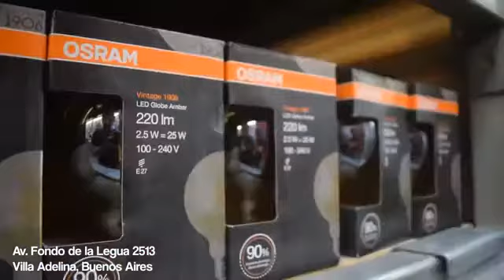LAMPARA DE PIE HECHA EN MADERA, By Easy - PROYECTO MUEBLE (Wood Lamp)